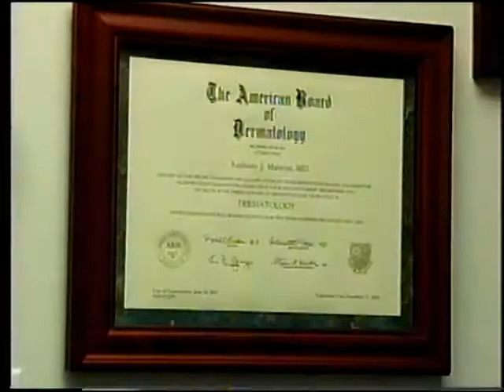Juan Manuel Renteria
yaz production special show 2006